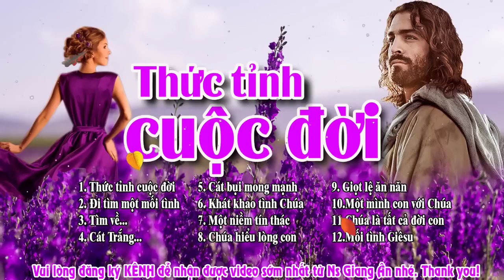Album Thánh Ca 2024 || THỨC TỈNH CUỘC ĐỜI | Những ca khúc đánh tan mọi lo sợ tội lỗi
DANH SÁCH BÀI HÁT ĐỂ CHỌN NGHE:
1 00:00:00 Thức tỉnh cuộc đời - ca sĩ Henry
2 00:05:45 Đi tìm một mối tình - ca sĩ Thúy Ngân
3 00:12:11 Tìm về... - ca sĩ Hoàng Hiệp
4 00:17:17 Cát trắng... - ca sĩ Mai Thảo
5 00:23:22 Cát bụi mong manh  - ca sĩ Nguyễn Sang
6 00:28:23 Khát khao tình Chúa  - ca sĩ Hồng Mơ
7 00:34:31 Một niềm tín thác  - ca sĩ Lm Vượng
8 00:39:36 Chúa hiểu lòng con  - ca sĩ Gia Ân
9 00:46:06 Giọt lệ ăn năn  - ca sĩ Xuân Phú
10 00:51:51 Một mình con với Chúa  - ca sĩ Diệu Hiền
11 00:59:07 Chúa là tất cả đời con  - ca sĩ Gia Ân
12 01:05:15 Mối tình Giêsu  - ca sĩ Phương Anh
Chọn lựa luôn là một điều hết sức khó khăn. Xin chân thành cảm ơn các bạn đã chọn nghe Thánh Ca Giang Ân. Hãy giúp Giang Ân mang Thánh ca đến với người mà bạn yêu quý bằng cách like và chia sẽ những video mà bạn thấy hay và ích lợi.Thank you!
KHÁM PHÁ KHO NHẠC THÁNH CA CỦA NS GIANG ÂN Ở ĐÂY NHÉ:
Các bạn nhớ ghi danh và nhấn chuông để nhân ngay bài thánh ca mới nhé.